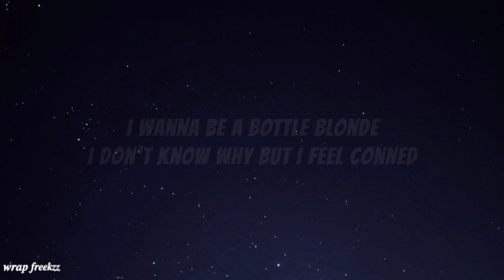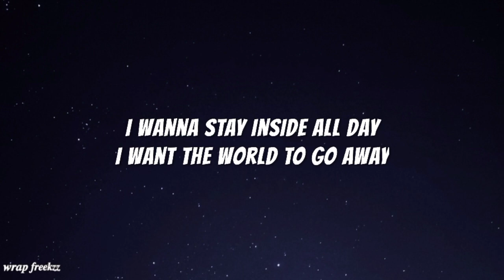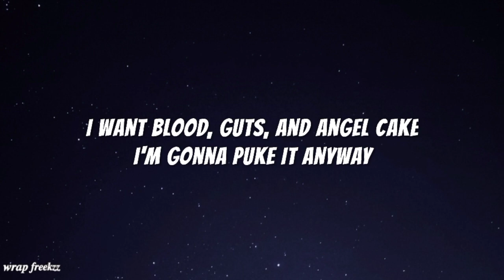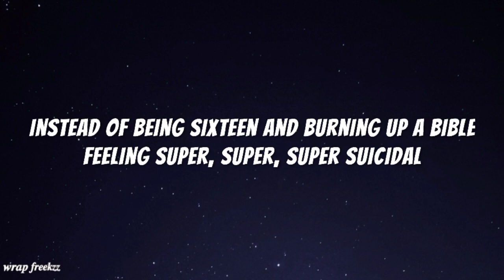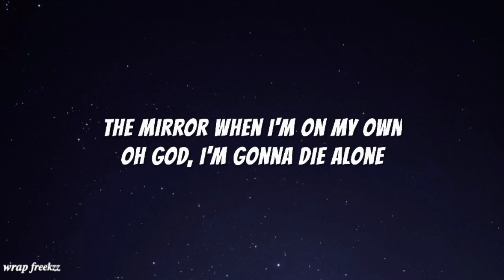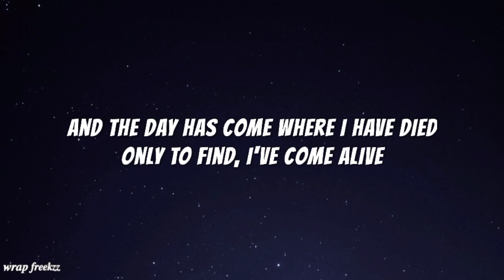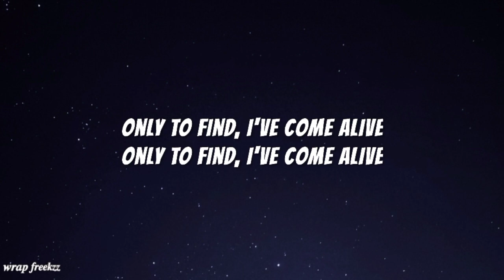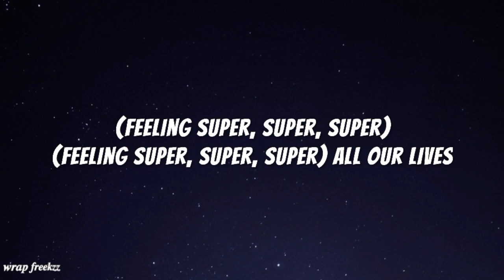Teen Idle Song by MARINA lyrics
Teen Idle

Song by MARINA

About

Album: Electra Heart

Released: 2012

Artist: MARINA

Genre: Alternative/Indie